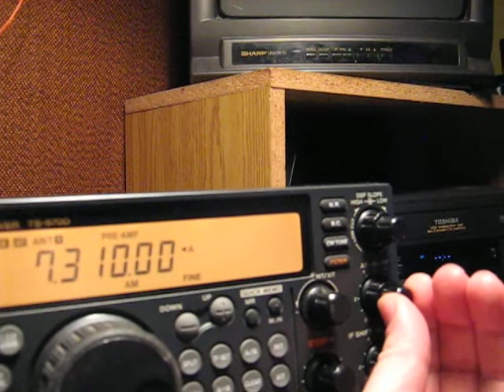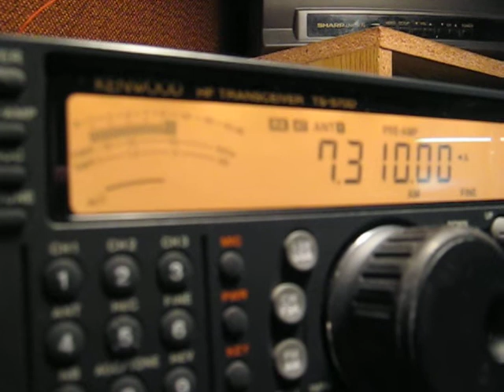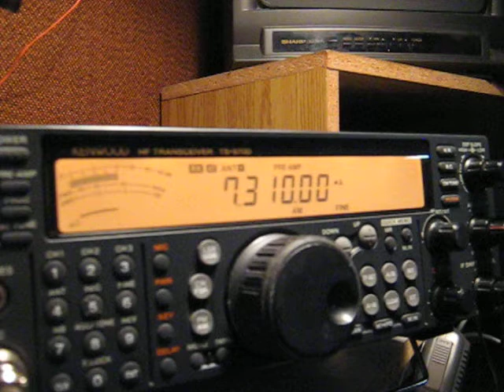kenwood ts-570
listening to BBC on Kenwood ts-570d transceiver